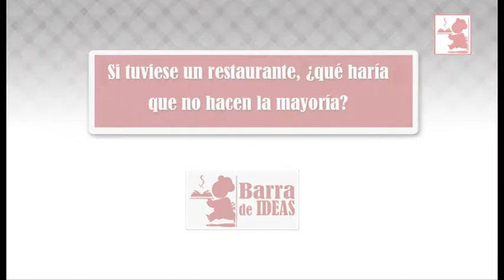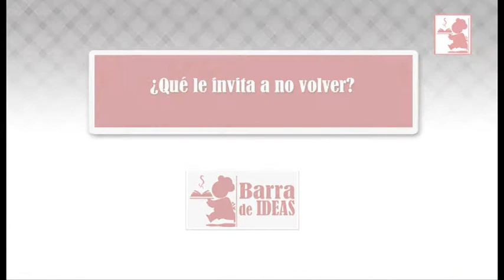MAURO GONZALEZ, Sociólogo de Punto de Fuga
Mauro González, sociólogo de Punto de Fuga entrevistado para Barra de Ideas, ofreciéndonos su opinión como usuario de restaurante.